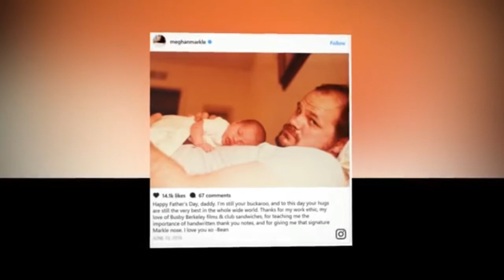Meghan Markle's father says he is 'delighted' she is marrying Prince Harry